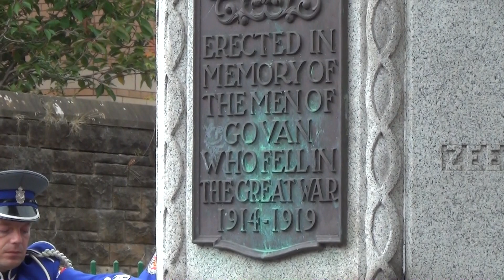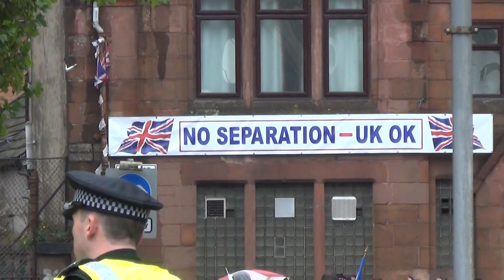The POG Band Parade 2014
The band parade hosted by The Pride of Govan Flute Band around Govan and Ibrox